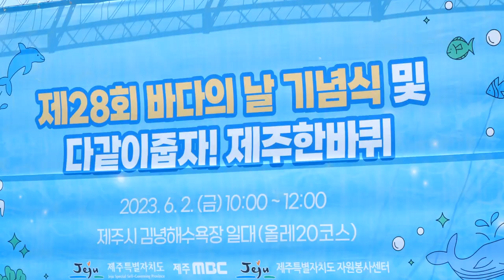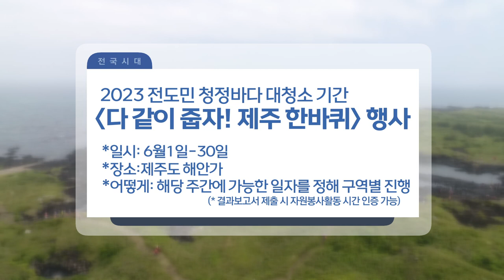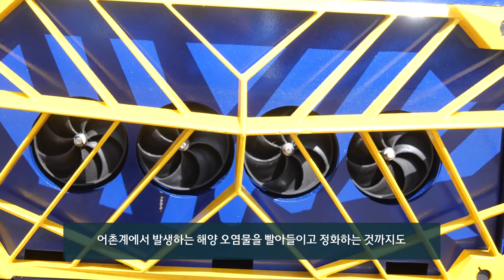[TV전국시대] 깨끗한 바다를 위해! 바다의 날 행사 현장으로~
제 28회 바다의 날을 맞이하여 김녕해수욕장에서 행사가 열렸습니다!
제주도민, 관광객, 자원봉사자 모두 한 마음으로 제주의 깨끗한 바다를 위해
노력하는 열정적인 모습을 함께 만나보시죠!